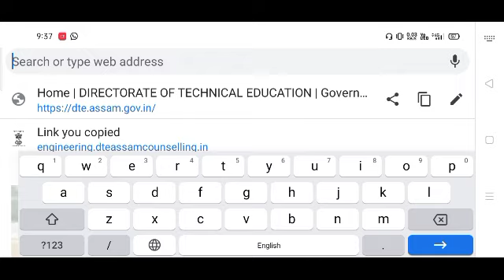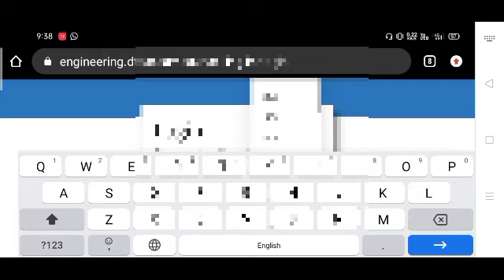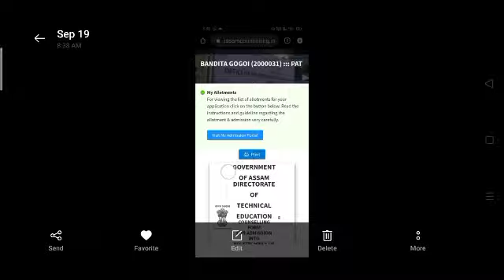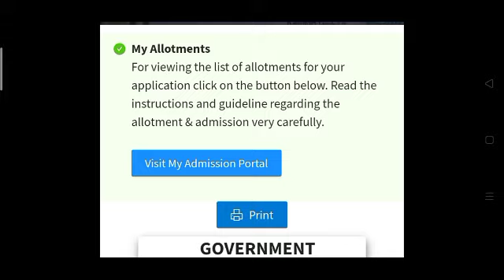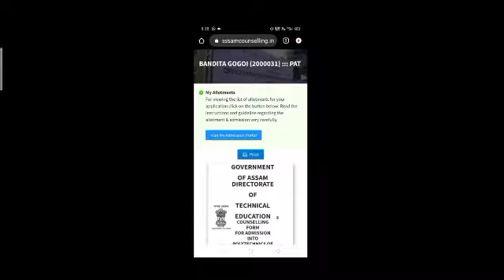How to Check CEE Counselling Results ? CEE 2021 Allotment Results || ASSAM CEE 2021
lll